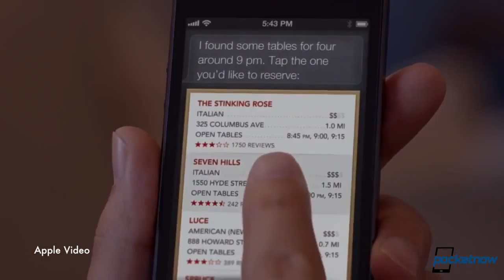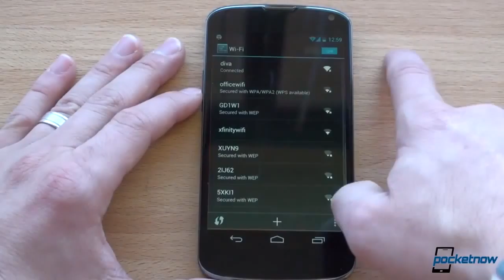iOS 6 Untethered Jailbreak Dates, Larry Page Talks Motorola Nexus & More Pocketnow Daily